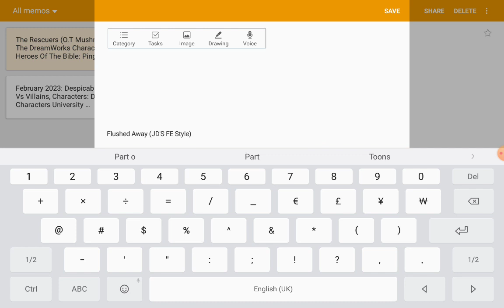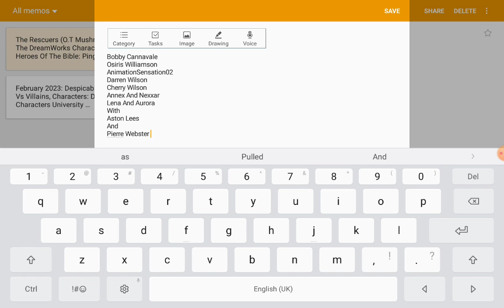Flushed Away (JD'S FE Style) Part 1 Opening ("Dancing With Myself")